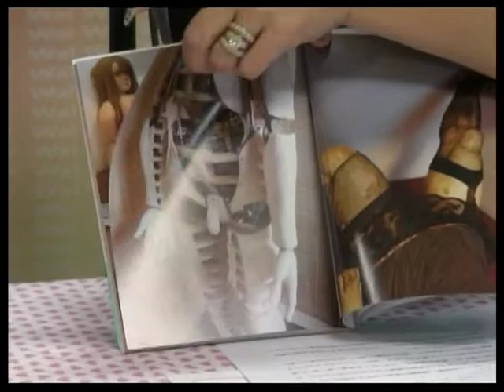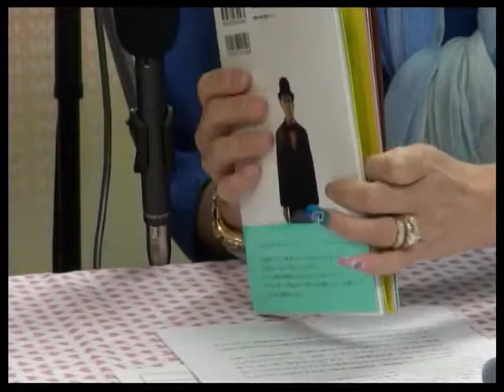第8回 古田美枝子のLifeSession part2（2011.4.22）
ライフスタイルコーディネーターの古田美枝子がお送りするライフスタイル情報番組。
セカンドライフをお迎えになっている方、もしくはこれからセカンドライフの準備に入られている方に向けて、「衣食住」「美」「カルチャー」を中心に、さまざまな情報をお届けします。

MC:古田美枝子
ゲスト：弥栄画廊　居松篤彦

内容
■「カルチャー」
　四谷シモンについて
　オープニングパーティーと展覧会について
■「 食 」
　豚キムチ
■「ハワイ」
　ハワイの紹介
　（ココヘッド）
　マナカード占い

■お知らせ